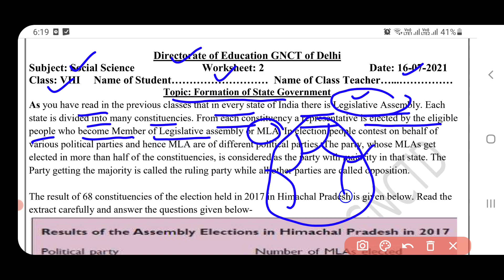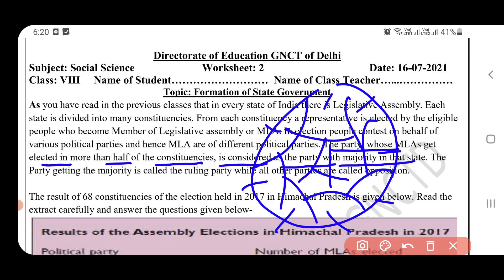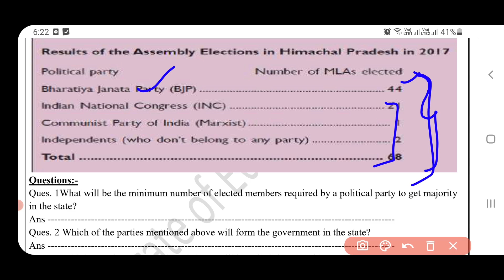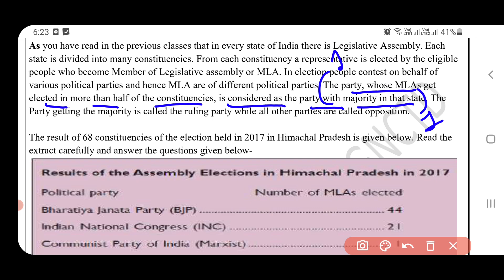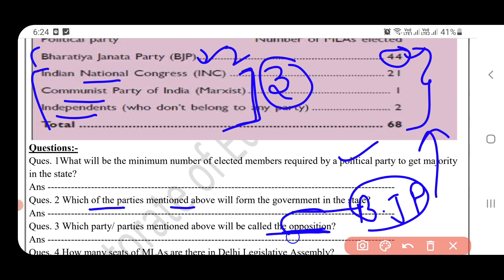social science worksheet 2 class8(16/7/21)English medium/class8 sst worksheet2/sst worksheet2 class8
6to8 worksheet
Worksheet no.
Class 6- 8work sheet
Worksheet 3to5
Worksheet  class